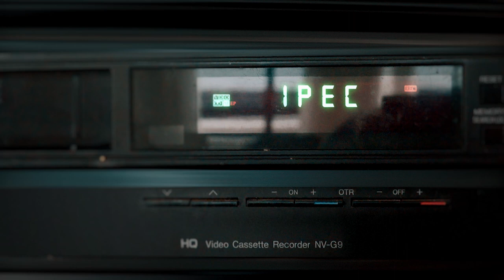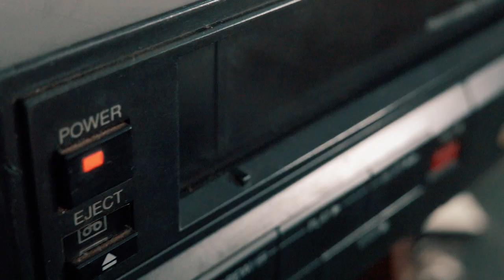Official Trailer Udbhav’23 | Annual Fest Of Inderprastha Engineering College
Get ready to unleash your inner creativity and witness a spectacular display of talent at the upcoming College Fest Udbhav'23 hosted by Inderprastha Engineering College! This event promises to be an electrifying two-day extravaganza, jam-packed with competitions, workshops, and performances that will leave you awestruck. From seasoned artists to curious beginners, this festival offers a golden opportunity to showcase your skills and learn from some of the most skilled and artistic minds in the region. So gear up and mark your calendars for an unforgettable weekend filled with fun, learning, and the ultimate celebration of creative expression!